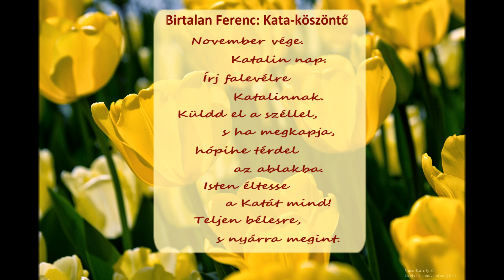Katalin névnap köszöntő: Boldog névnapot!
Katalin névnap az egyik legismertebb névnap Novemberben.
Katalin napi videóüdvözlet -  Vass Károly fotóival és Birtalan Ferenc versével.